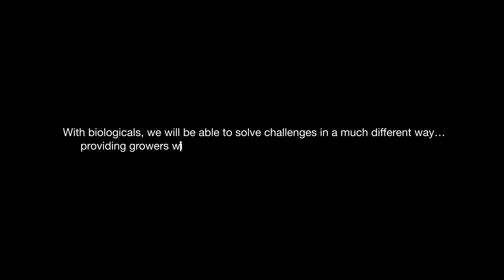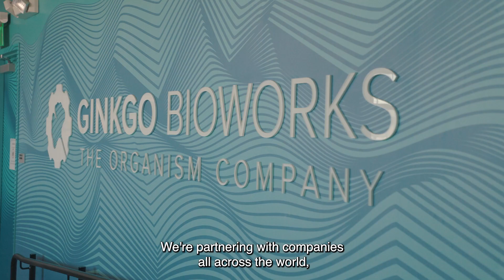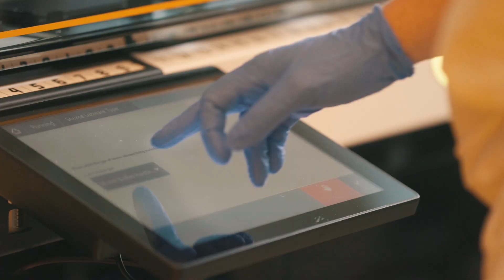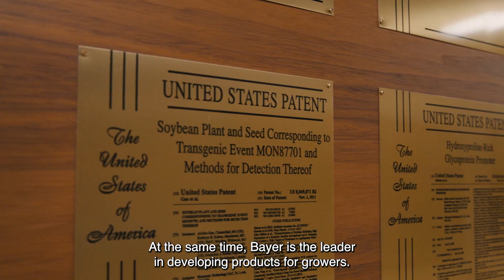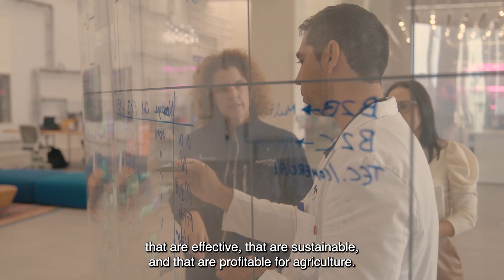Bayer Biologics: Innovation Through Partnership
Bayer Crop Science is partnering with leading innovators from around the world to bring new biological solutions to growers. With nature-inspired innovation taking place within microbials, botanicals, and even pheromones it’s an exciting time to bring the potential of biologicals to bear on the challenges that farmers face.